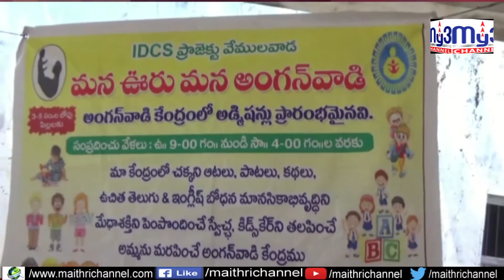అంగన్‌వాడీలో అక్షరాభ్యాసం My3 News 15.06.2019 7pm